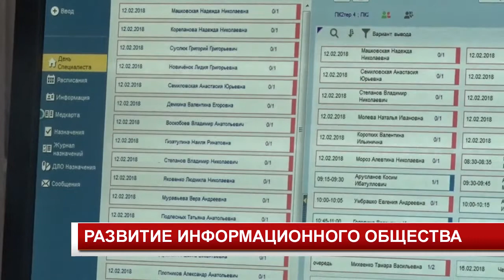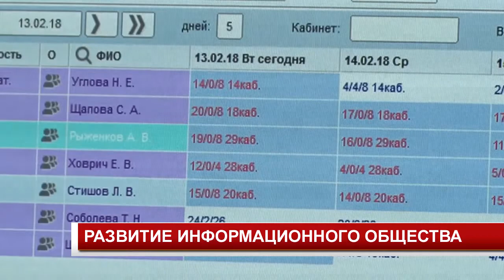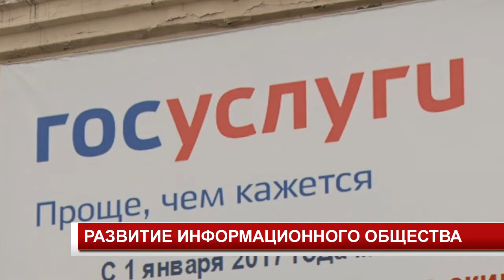РАЗВИТИЕ ИНФОРМАЦИОННОГО ОБЩЕСТВА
Электронные сервисы помогают сократить живые очереди в гос.учреждениях. Более тысячи горожан ежемесячно получают услуги через единый портал "Гос.услуги".